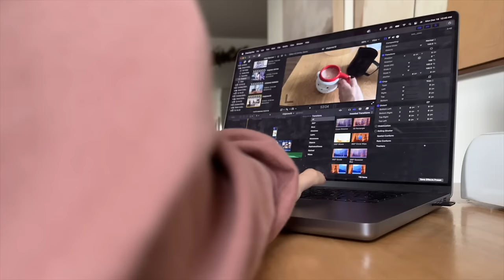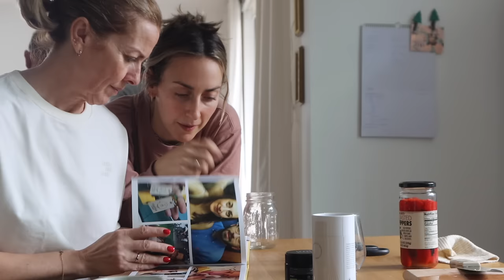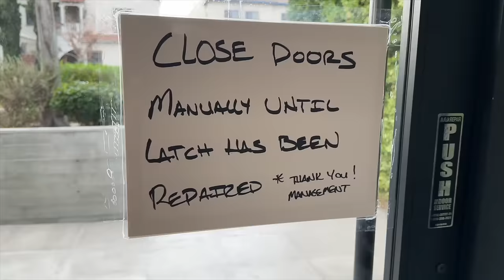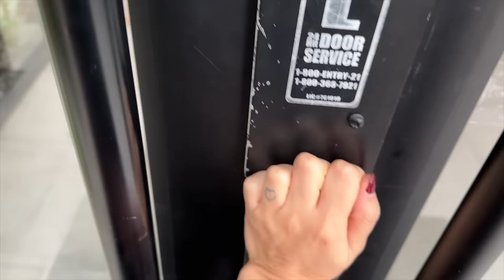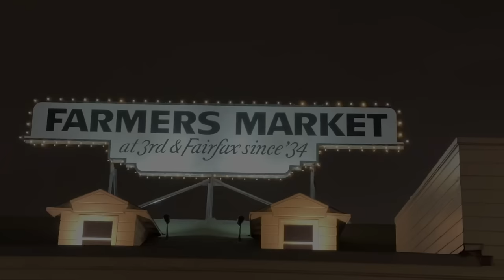*REACCIÓN* Primer día de los abuelos viviendo con su nieto | Raque Late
¡Hola a todos! Bienvenidos al vlogmas dia 19 y al primer dia de los abuelos viviendo con nosotros en nuestra casa en Estados Unidos ¡la reacción más bonita! Espero que disfrutéis mucho del vlog

Programa de edición de video: Final Cut Pro X
Cámara: Canon M6 MARK II